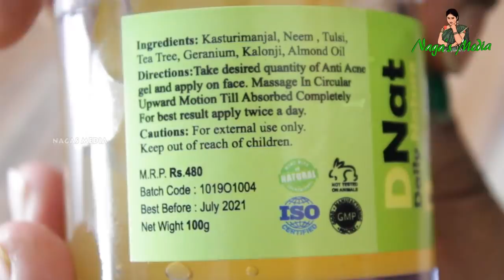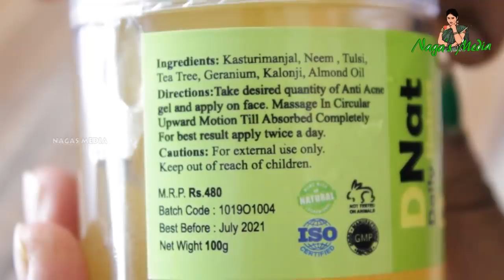How to control oily skin / How to remove pimples / DNat oil control gel / Best natural skin care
Oily  skin சம்பந்தபட்ட பிரட்ச்னைகளுக்கான இந்த ஒரு Gel போதும்
Product Selling Cost in Amazon
Anti Acne Oil Control Gel : Rs.299
Anti Acne Oil Control Gel with Herbal Skin toner : Rs.499
Amazon Link
Oil Control Gel
Oil Control Gel with Herbal Skin Toner

Regards,
Sridhar